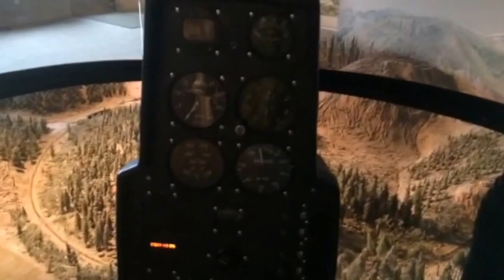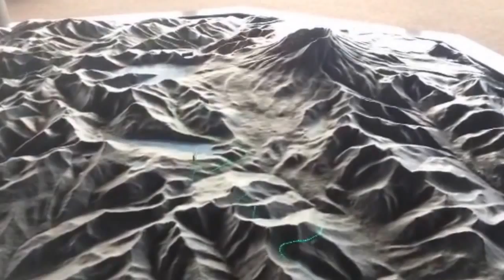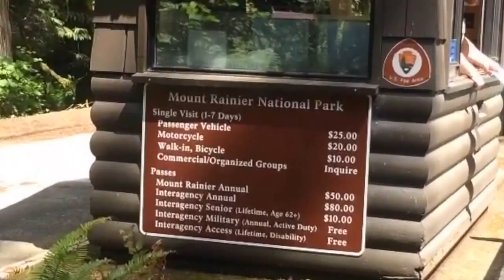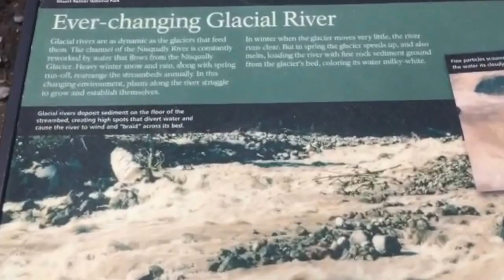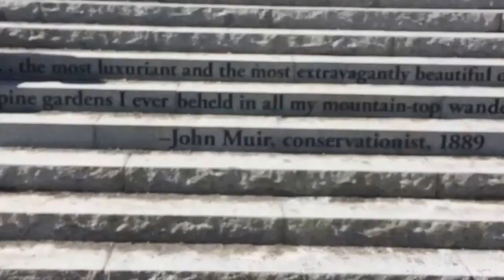You Have to Go! Mt Rainier and Mt St Helens Episode 39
Mt Rainier and Mt St Helens are amazing works of nature you have to go visit. Reflection Lake is so jaw dropping and Mt St Helens has vast valleys beyond belief!

As the BowtieGuy I take you on wild adventures, reveal travel tips and show you what you should do for your next trip, especially road trips!

Be sure to share if you like these videos or know someone who would.

Then share this with someone you think would really enjoy or benefit from this video. And of course don’t forget to comment on the video or on social media. I look forward to answering any questions and hearing your stories!